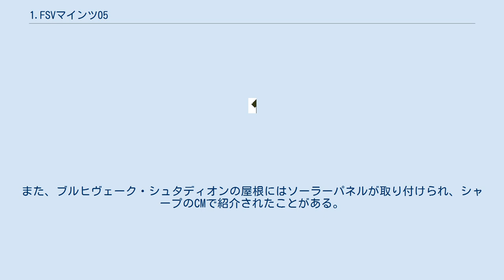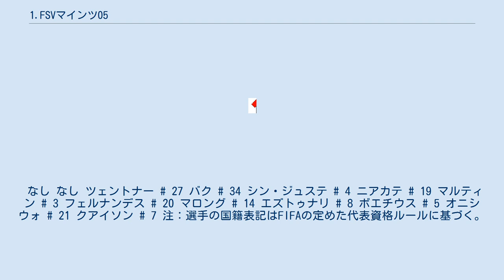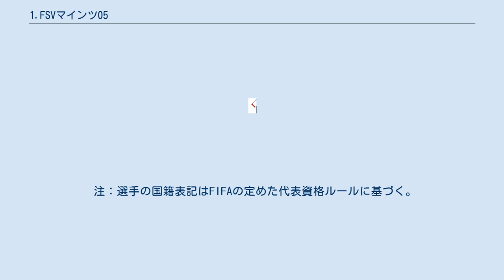1.FSVマインツ05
ラインラント＝プファルツのサッカークラブ
エアスター・フースバル・ウント・シュポルトフェアアイン・マインツ・ヌルフュンフ（1.Fußball und Sportverein Mainz 05）は、ドイツ・ラインラント＝プファルツ州・マインツに本拠地を置くサッカークラブ。
 創設は1905年。
長らくブンデスリーガ2部に属していたが、2001年にクラブOBのユルゲン・クロップが監督に就任した後は急速に力を付け始め、2シーズン連続で1部昇格を争うほどになる。
2004-05シーズンには、創立から100年目にして初のブンデスリーガ1部昇格を果たし、シーズン最終順位は11位で1部残留も決める。
またこのシーズン終了後にはUEFAフェアプレー賞をドイツのクラブ代表として受賞し、これによってクラブ史上初のUEFAカップ出場権も獲得した。
 ブンデスリーガでも稀な程の遅咲きなクラブであるが、代表クラスのメンバーもほとんど所属しない中でクロップ監督が選手達を上手くオーガナイズ。
1部でもその走力を土台にした組織サッカーが存在感を発揮しつつあったが、2006-07シーズンは16位に終わり4シーズンぶりの2部降格が決定。
留任が決まっていたクロップ監督の下、1部への返り咲きを目指したが、4位と昇格を逃した。
 2008-09シーズンはヨルン・アンデルソン監督の下で2部2位となり、2年ぶりの1部復帰となった。
しかし1部復帰した途端にアンデルソン監督は傲慢になり、合宿でゴルフに興じたりの問題行動を連発。
これにより開幕直前に電撃解任される。
前期マインツU-19をドイツ全国大会で優勝へ導いた36歳のトーマス・トゥヘルが急遽トップ監督に引き上げられた。
 2010-11シーズンは開幕7連勝し、一時はリーグ首位に立った。
シーズン終了後は過去最高の5位となり、2011-12UEFAヨーロッパリーグ出場を決めた。
 2011-12シーズンより2011年6月に新設されたコファス・アレーナ（34,034人収容）へ本拠地を移転した。
 なお、前本拠地のブルヒヴェーク・シュタディオンは収容人数20,300のうち11,600が座席付き、残り8,700が立見席となっていた。
また、ブルヒヴェーク・シュタディオンの屋根にはソーラーパネルが取り付けられ、シャープのCMで紹介されたことがある。
 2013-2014シーズンを7位で終えたが、2014年5月11日、クリスティアン・ハイデルSDよりトーマス・トゥヘルの契約期間を1年残し事実上の辞任が発表された。
後任にはカスパー・ヒュルマンドが就いた。
 2015年2月17日朝、成績低迷によりカスパー・ヒュルマンド監督の解任を発表した。
後任にはマルティン・シュミットが就く旨も同時に発表された。
 2018年夏にアブドゥ・ディアロ、武藤嘉紀、スアト・セルダル等を放出し、得た資金を元にジャン＝フィリップ・マテタ、クンデ・マロング、ムサ・ニアカテ、アーロン・マルティンを獲得。
 なし なし ツェントナー # 27 バク # 34 シン・ジュステ # 4 ニアカテ # 19 マルティン # 3 フェルナンデス # 20 マロング # 14 エズトゥナリ # 8 ボエチウス # 5 オニシウォ # 21 クアイソン # 7 注：選手の国籍表記はFIFAの定めた代表資格ルールに基づく。